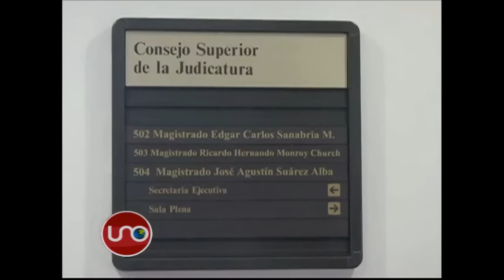Poder legislativo se enfrenta a Poder judicial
El fallo constitucional que tumbó el tribunal para juzgar a los funcionarios aforados dejó en el Congreso la sensación de que la Corte no va a permitir que el Congreso reforme la administración de justicia.